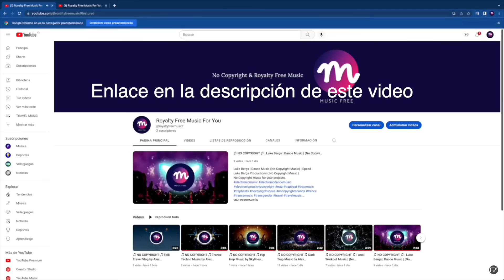JOSEITO MATEO | EL NEGRITO DEL BATEY | Analizando La Voz Del Rey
▶ Visita mi Otro Canal de Música Sin Copyright!!
▶ Descarga tu video con clases de canto!! PRECIO: Una donación completamente voluntaria.